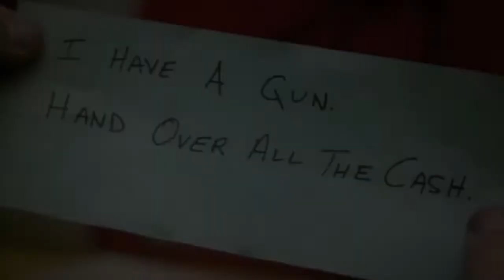Christopher Plummer: A Tribute